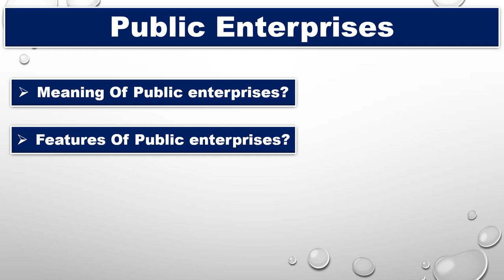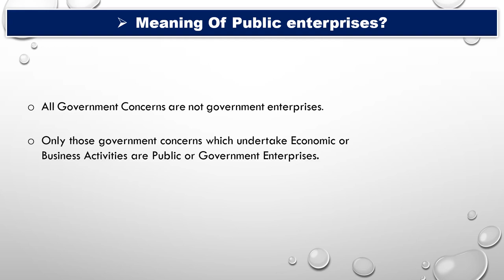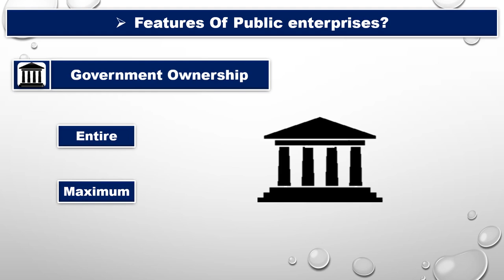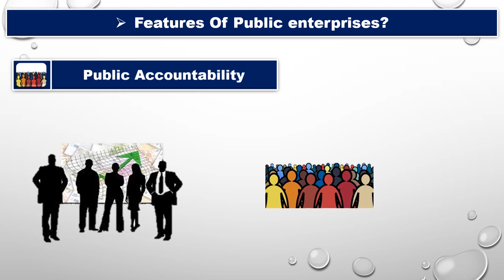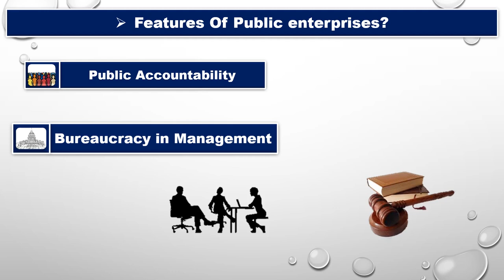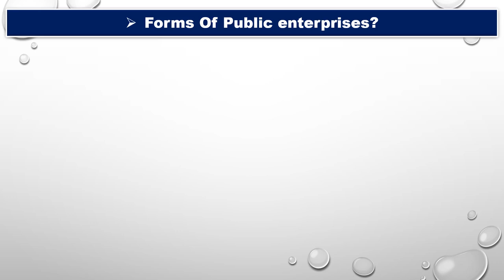Public Enterprises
This video explain the meaning of Public Enterprises or sector.
It also describe the features of public sector undertaking, and its forms.